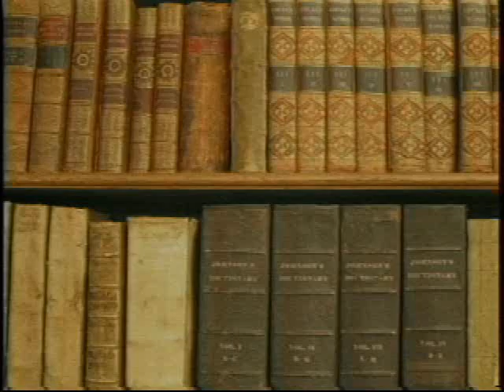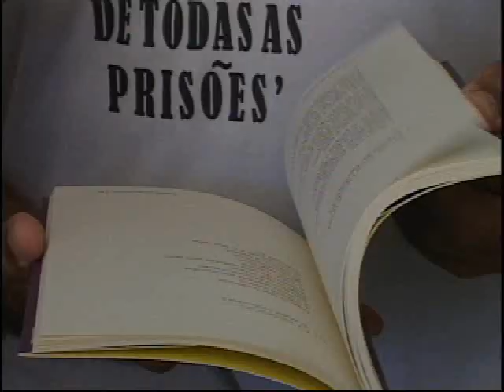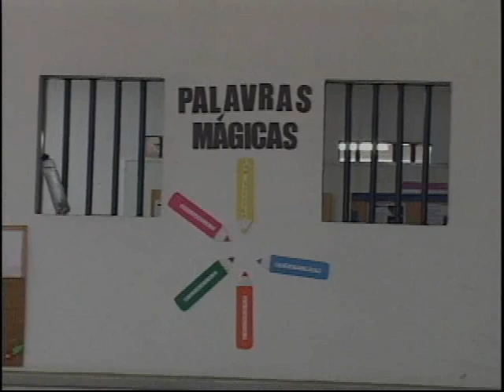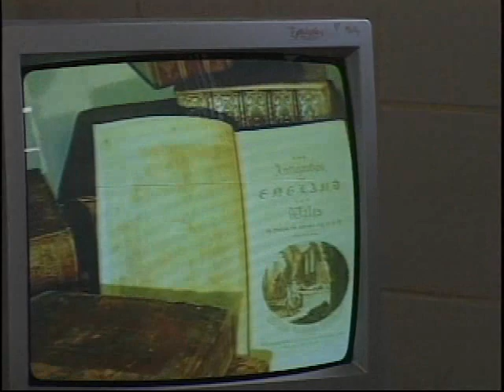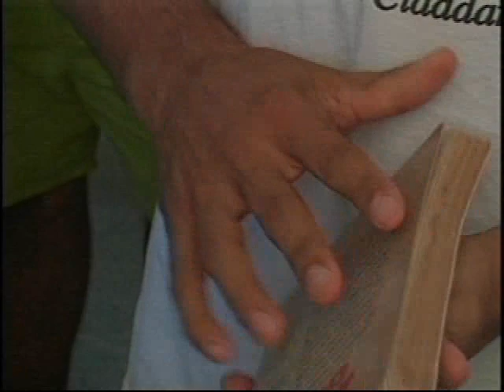LITERATURA NA PRISÃO\ PAPO LITERÁRIO